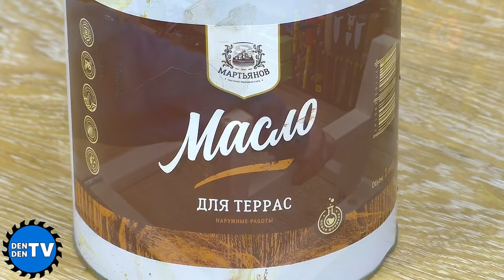Простой и легкий раскладной стол c секретом. Сделай сам. Своими руками.